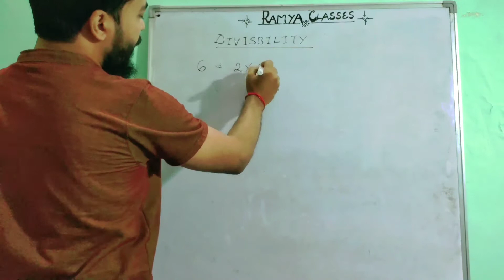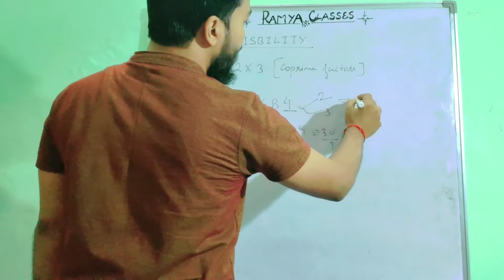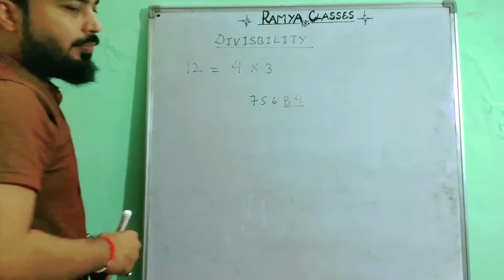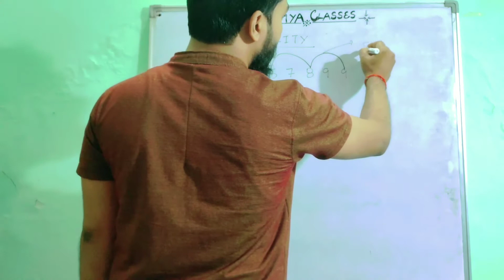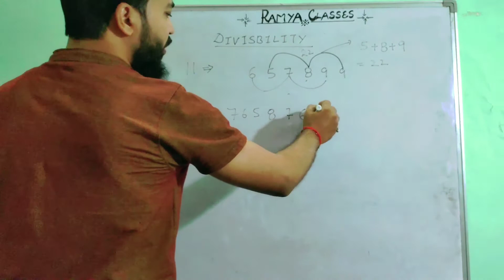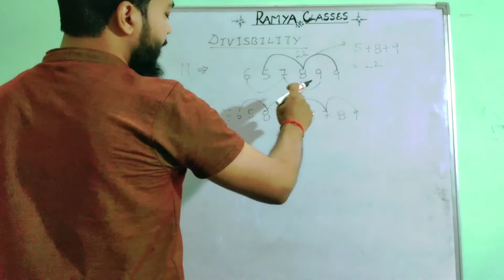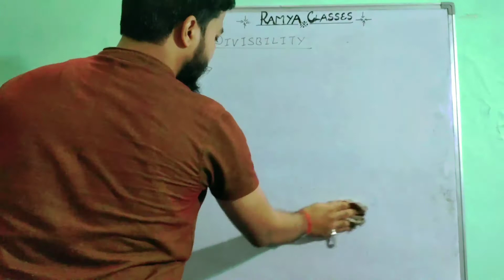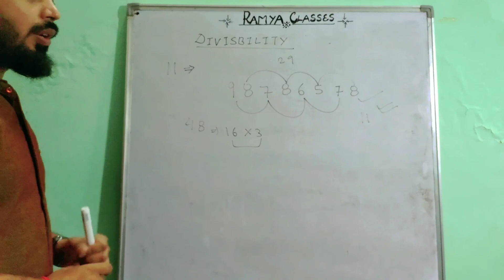Divisbility class 2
divisbility by 6,12,11